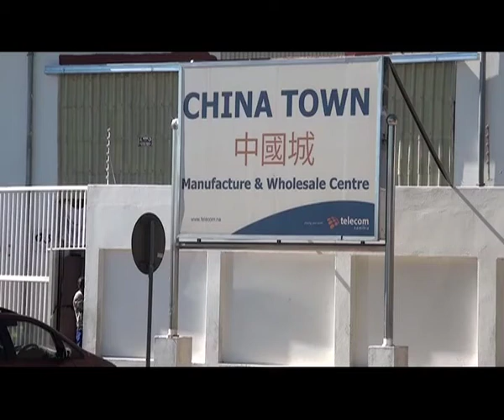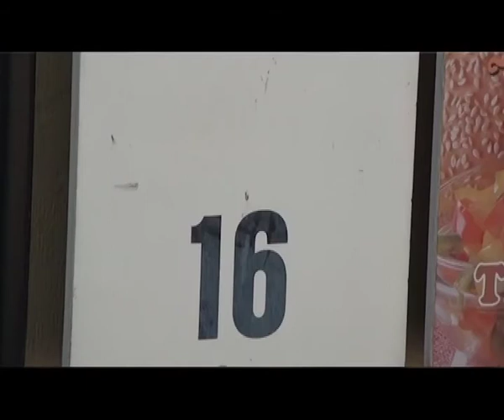Outcome of investigation: feaces disposal in China Town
After reports surfaced that a Namibian employee at a China shop in Windhoek, was ordered to dispose a box containing human feaces, the Labour Ministry conducted an investigation. The order to dispose the waste came from a Chinese employer. Today the ministry revealed the findings of the probe.